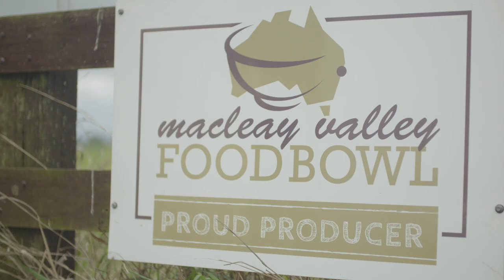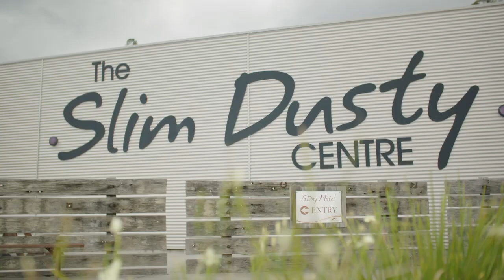Discover... Macleay Valley Coast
Official video for the Macleay Valley Coast. Destination Macleay includes the towns of Kempsey, Crescent Head, Hat Head, South West Rocks, Gladstone, Frederickton and Bellbrook and offers a coast and country experience.